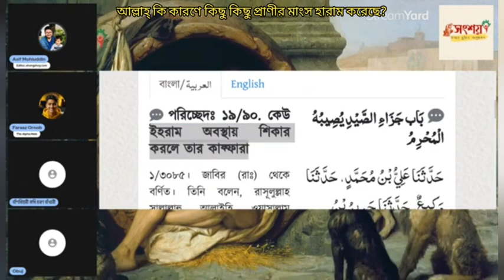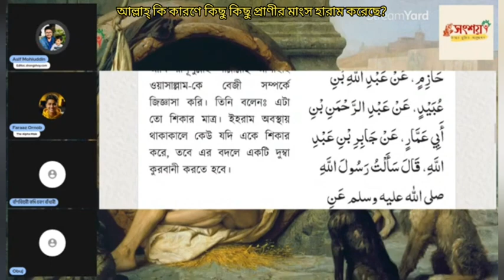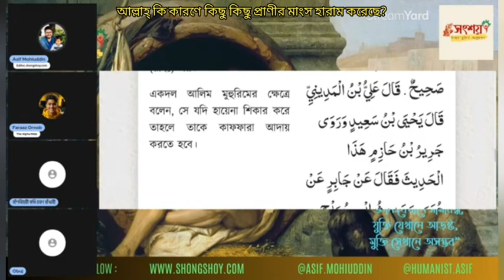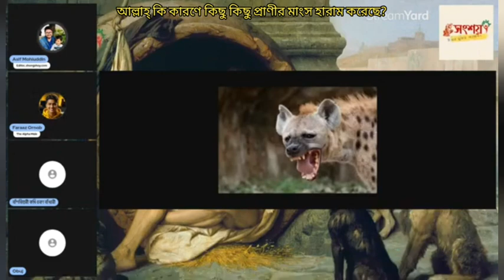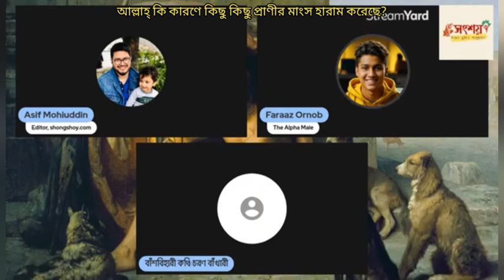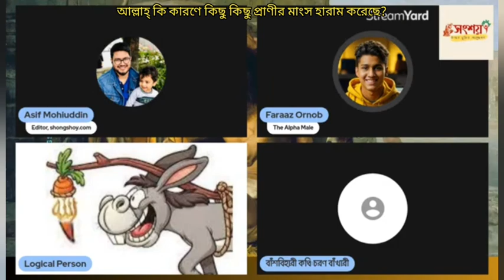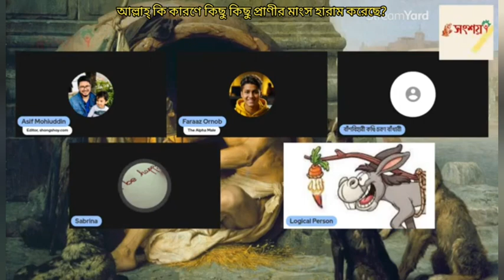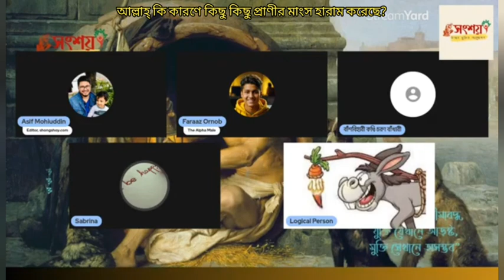আল্লাহ্ কি কারণে কিছু কিছু প্রাণীর মাংস খাওয়া হারাম ঘোষণা করেছে?